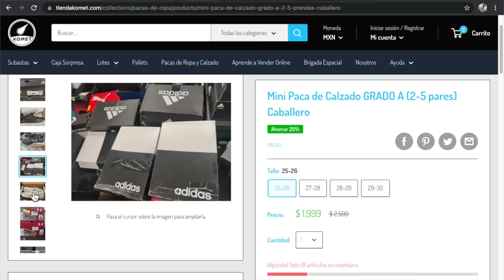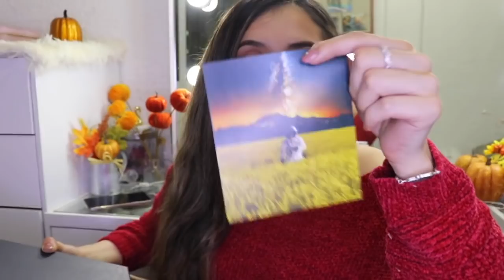📦Cajas de Zapatos de PACA NUEVOS, Tennis Originales Con Etiqueta/Steve Madden, Adidas y Más Marcas